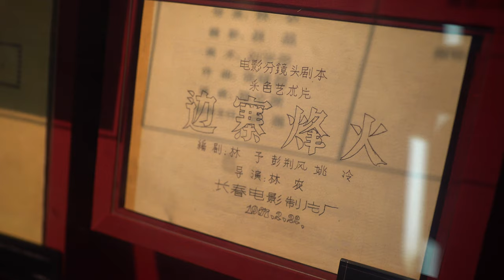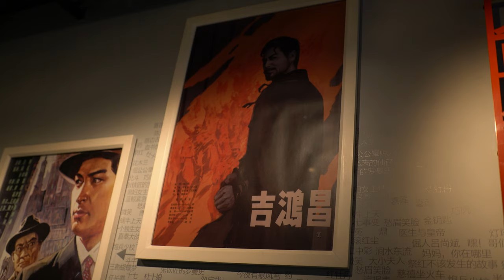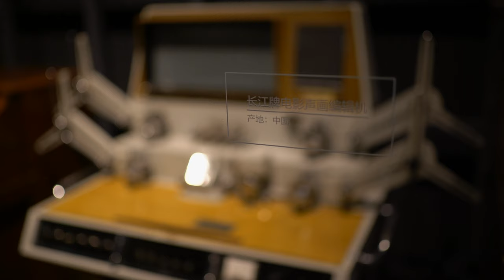[Non-LEGO] Former Site Museum of Changchun Film Studio [4K]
I visited a local film museum recently, which used to be the first film studio/factory in China.

Camera: SONY α7s II
Lens: SIGMA 35mm F1.4 Art
Adapter: Metabones EF to E mount Mark IV
Picture Profile: Off